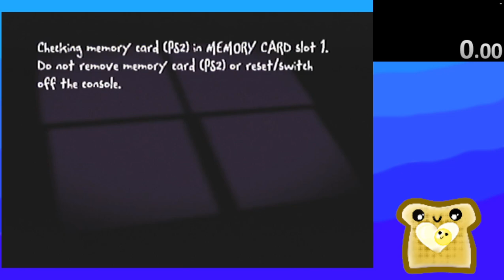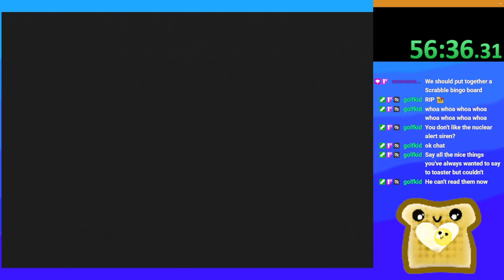Monster House speedrun - 1h01m55s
My 4th attempt. My 3rd attempt was several minutes worse than this, but crashed when I tried to open the door to finish chapter 7. WR at the time of recording, but sub hour is super doable. I lost around a minute from failed QTEs, and there's a lot of combat that I was just doing super slow. A bit more practice should get me there I think.